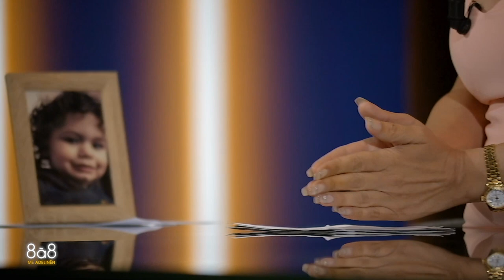Çfar pyetje ka Drilon Gashi për Adelinen !